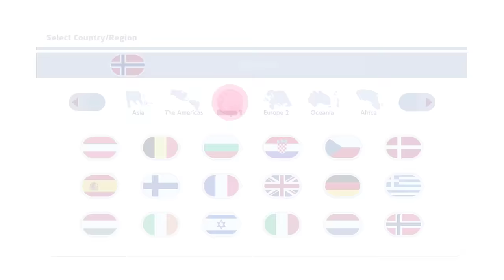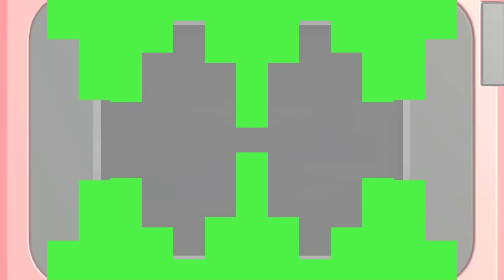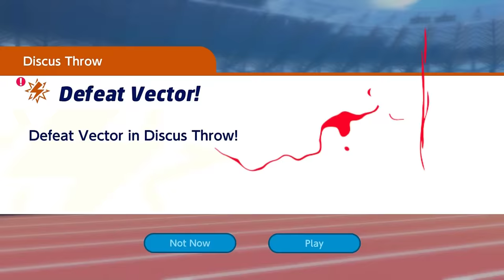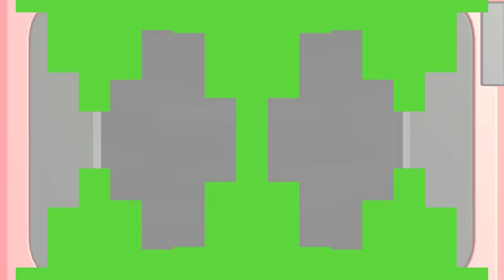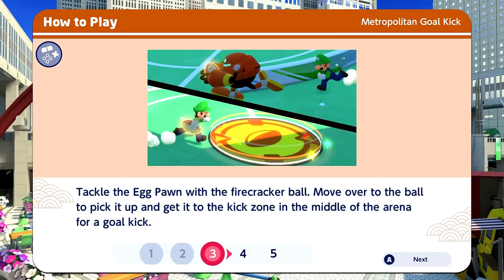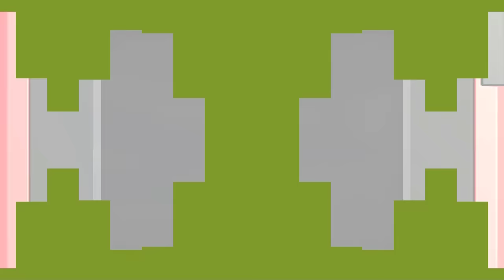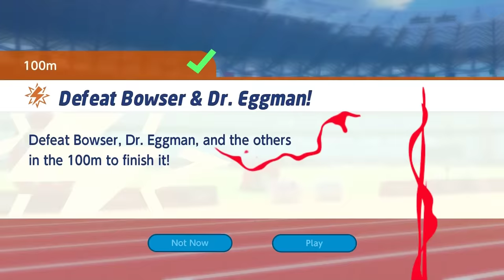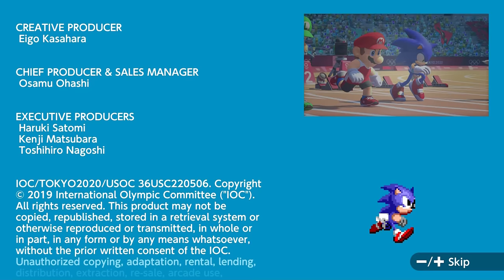Mario and Sonic at the Tokyo 2020 Olympic Games - Full Story Mode Walkthrough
Full Story Mode Walkthrough for Mario and Sonic at the Tokyo 2020 Olympic Games on Nintendo Switch (1080p 60fps)

02:08 Chapter 1 - A Mysterious Game System
05:08 Chapter 2 - Dr. Eggman & Bowser's Scheme
10:50 Chapter 3 - The Search for Tails
25:11 Chapter 4 - The Secret Trick
38:48 Chapter 5 - The Lost Game System
59:01 Chapter 6 - Another Showdown
01:03:15 Chapter 7 - Time for Analysis
01:15:32 Chapter 8 - Under the Olympic Cauldron
01:24:17 Chapter 9 - Gotta Get the Golds
01:41:49 Chapter 10 - A Message from 2020
01:47:33 Chapter 11 - The Items' Sender
02:03:50 Chapter 12 - The Scattered Items
02:21:22 Chapter 13 - The Excitement Battery
02:38:06 Chapter 14 - The Flickering World
02:44:54 Chapter 15 - Cheer Power
03:00:56 Chapter 16 - The Time Remaining
03:08:39 Chapter 17 - Charging Complete
03:29:24 Chapter 18 - Heading Back
03:38:44 Chapter 19 - Battery Replacement
03:43:15 Final Chapter - The Final Showdown
03:48:04 Ending & Credits

Full game walkthrough (Story Mode) in Mario and Sonic at the Tokyo 2020 Olympic Games on Nintendo Switch